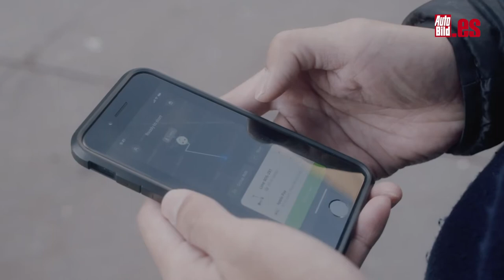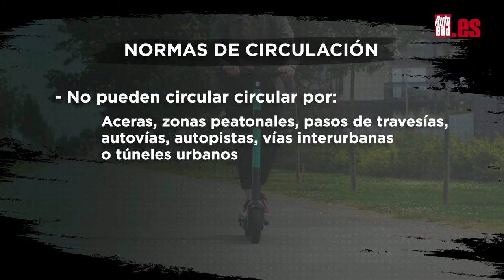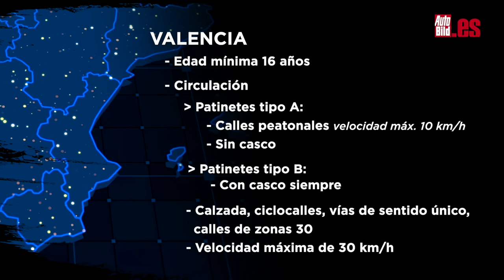TODO SOBRE LOS PATINETES COMPARTIDOS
En este vídeo práctico te contamos todo sobre los patinetes eléctricos compartidos: qué son, cómo se accede a ellos, cuánto cuestan... y qué normas debes cumplir. ¡No te lo pierdas!